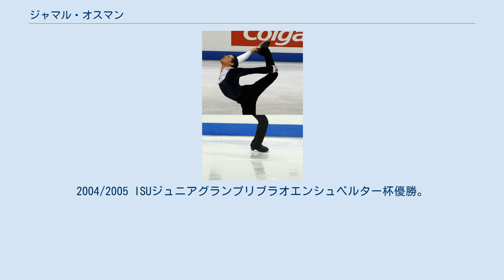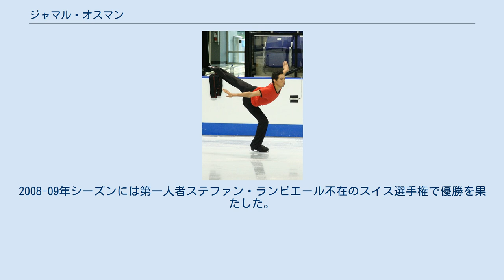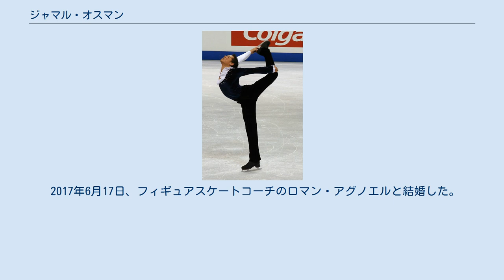ジャマル・オスマン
ジャマル・アジズ・オスマン（ドイツ語: Jamal Aziz Othman, 1986年8月13日 - ）は、 スイスのフィギュアスケート選手（男子シングル）。
トリノオリンピックスイス代表。
2009年スイス選手権優勝。
2004/2005 ISUジュニアグランプリブラオエンシュベルター杯優勝。
 1986年8月13日、ベルン州ヴォルプで、小学校・体育教師の母と、シェフの父の間に生まれる。
3人の兄は上からシェフ、バレーボール選手、ハンドボール選手。
2005年まで4年間ギムナジウム Hofwil（スポーツハイスクール）で学び、2006年秋からベルン大学で法律を学んでいる。
ドイツ語・フランス語・英語・イタリア語を話す。
大柄な体をいかしたスパイラルが持ち味。
 6歳のとき、ジャクリーン・キーファーのもとでスケートを始める。
師弟関係は引退するまで続いた。
 1998-99年シーズン、スイス選手権ノービスクラスで優勝。
2000-01年シーズンからはスイス選手権ジュニアクラスで2連覇。
ISUジュニアグランプリファイナルに2季、世界ジュニア選手権には4度出場した。
 2005-06年シーズンから2008-09年シーズンまでISUグランプリシリーズに参戦、2009-10年シーズンまで世界フィギュアスケート選手権スイス代表となった。
 2005-06年シーズンにはスイス選手権シニアクラスで2位、トリノオリンピックではショートプログラム27位でフリースケーティングに進むことができなかった。
2006-07年シーズンには欧州選手権で8位と健闘。
2008-09年シーズンには第一人者ステファン・ランビエール不在のスイス選手権で優勝を果たした。
 2010年6月に競技引退を発表。
父の祖国マレーシアで勉学とフィギュアスケートコーチをしたいと述べている。
 2017年6月17日、フィギュアスケートコーチのロマン・アグノエルと結婚した。
オスマンのハーフ・ビールマンスピン ^ a b c d e f g h 『フィギュアスケート選手名鑑 2006』新書館、2005年12月、p.97 ^ ジャマル・オスマン公式サイト ABOUT ME ^ a b c 斎藤貴子編『COLORS　フィギュアスケート男子シングルフォトブック』あおば出版、2006年2月、p.107 ^